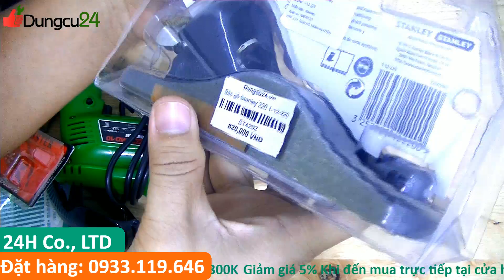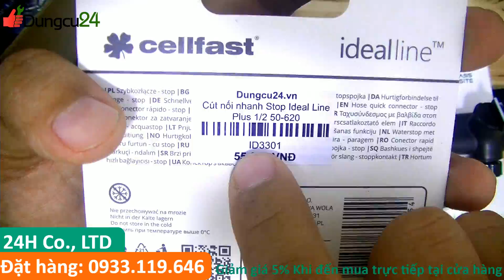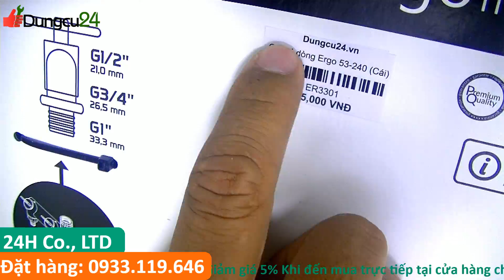Dụng cụ nhật 513 máy khoan RYOBI, chia dòng Cellfast, bộ tuýp TONE 1/2